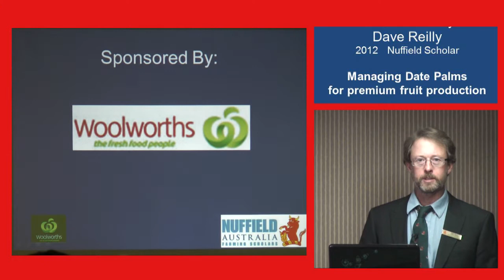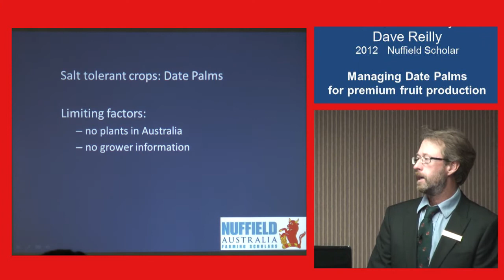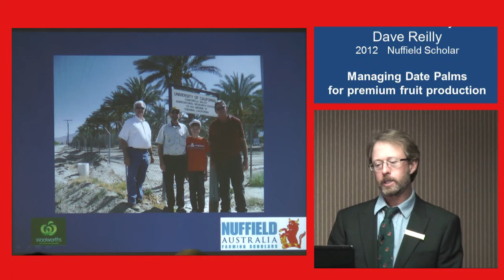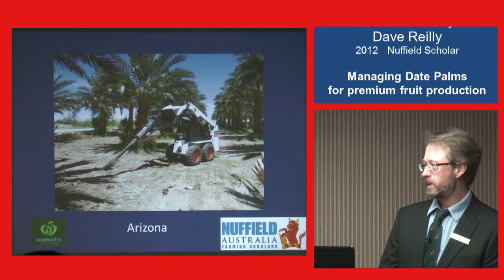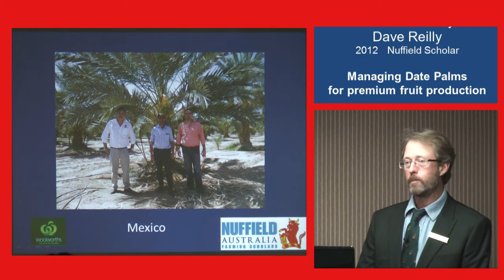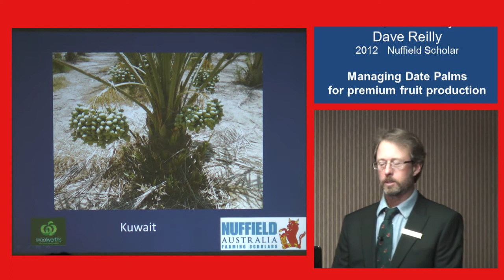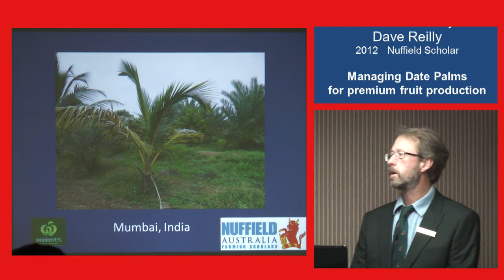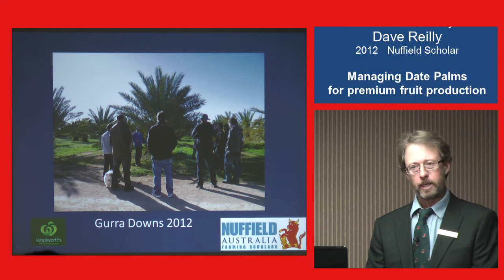Managing Dates for Premium Fruit Production- Dave Reilly.mpg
Dave Reilly, a 2012 Nuffield Scholar, presents at the Nuffield Spring Tour, Toowoomba, October 26th 2012.